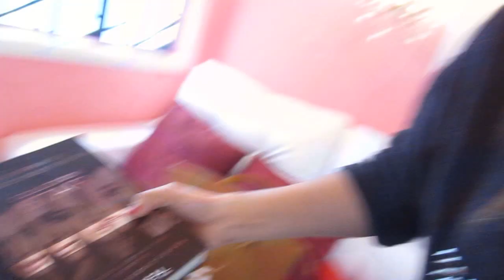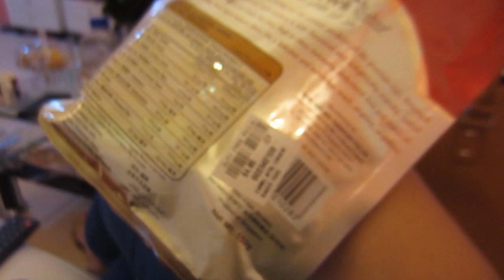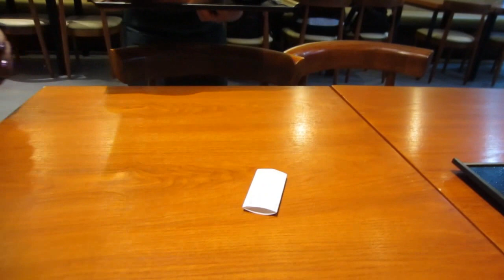KOREAN FOOD AGAIN?! (August 14, 2014) - saytiocoartillero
Candyloveart Studio - UNIT 809 KB Arizona Tower P Campa Street Sampaloc Manila

RED TABLE SM Manila
What If